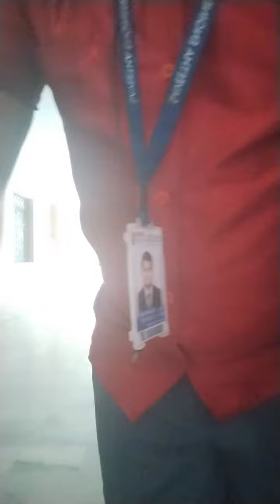Mr. Paul Sudharshan Kesari Kumkum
Azure Morning greetings,

As today is second week Wednesday of May, I am a nature psyche and a keen lover of Beauty Mirror of nature reflections, seeking refuge apprehensively for sins I did .
      In food recipe when denotes about sweets, I cherished with Indian Haldiram culture taste KESARI  decorated with almonds of nuts, and this color is unique, conceptualized and professional Kesar Red 🍒🍒♥️🍒♥️ coloured Shirt upto muscles.
                 Spraying the Panther Lake of Rejoice is this attractive shirt I wear pleasant blueberry raspberry beauty Cobra costumes today in Poland of Palaces.🌦️🌈🍒♥️🌹🌈🕎✨🌼🎍🎍🎉🎉🎉🪔🪔🪔🪔🌜🥰🌼💯🔥🌞🫀🏔️⛰️🌄🌅🌞💫🌠🌍🌜⭐🦁🐎🐎🦘🐀🐼🙉🐒🦢🦤🐟🦚🦜🐧